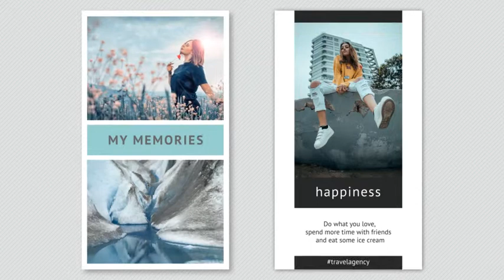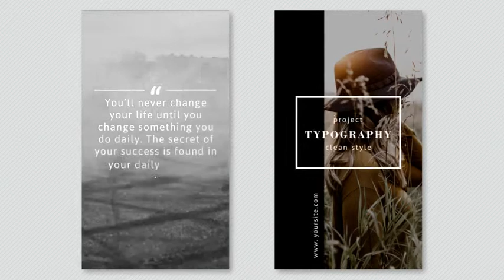Instagram Stories Minimal Pack- After Effects Product Promo Template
Instagram Stories is a minimal After Effects Template for promotion of your business, products, sales or event. You can also share your portfolio or memories with your followers.

Project features:
Vertical 1080Х1920
Fast render
No plugins required
Universal Expressions
After Effects CS6 and above
Footage and music are not included